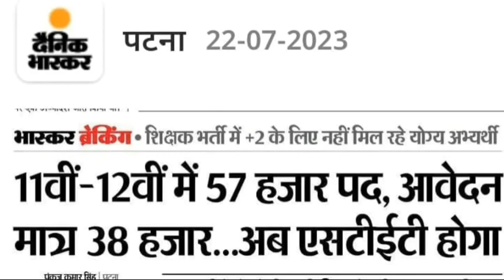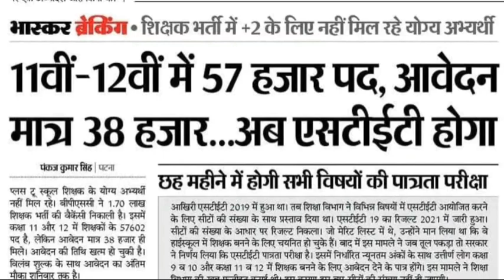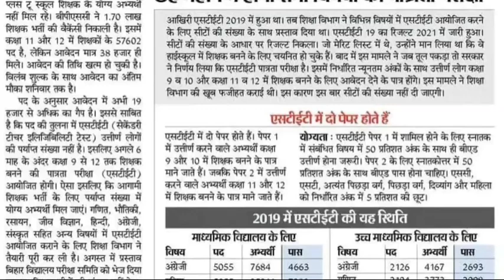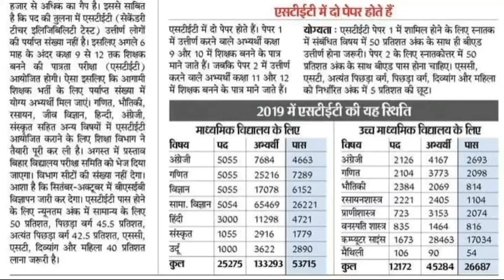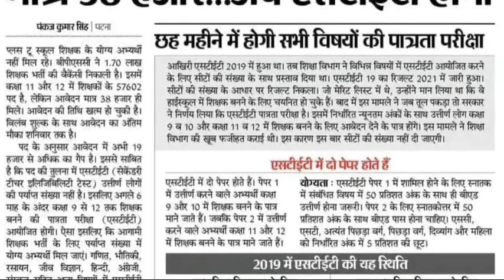BIHAR TEACHER RECRUITMENT STET-1 & STET-2 PREPARATION STARTS FOR FUTURE WHILE NO SUFFICIENT STUDENTS